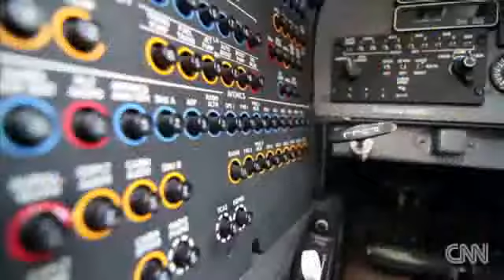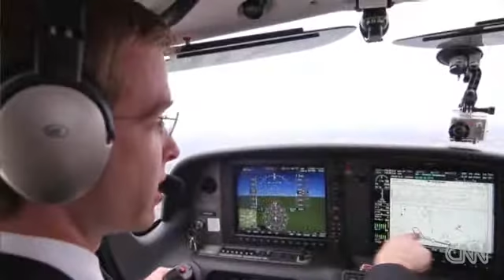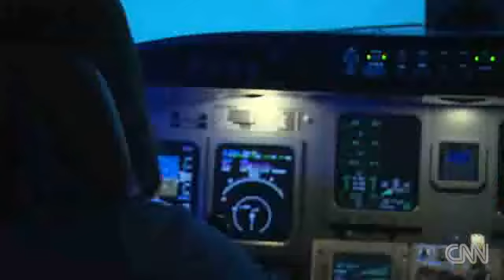Safety rule could create pilot shortage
CNN's Lizzie O'Leary reports on a proposal to raise minimum level of pilot experience.